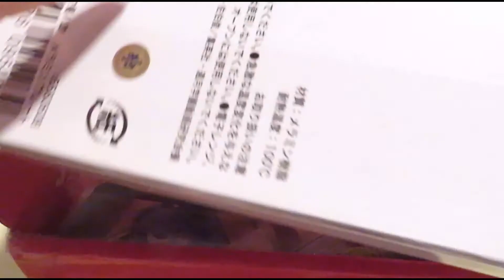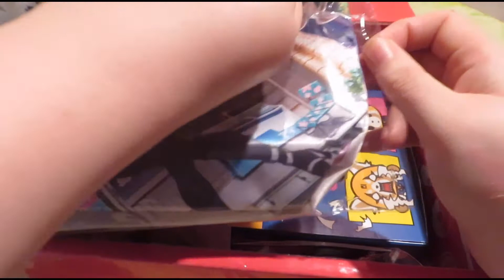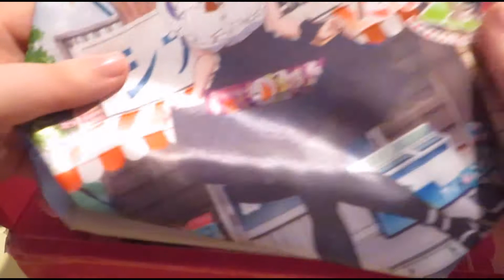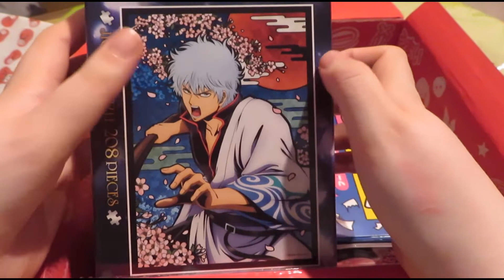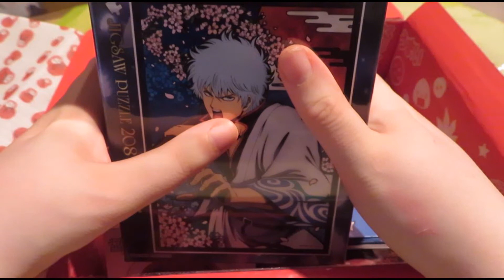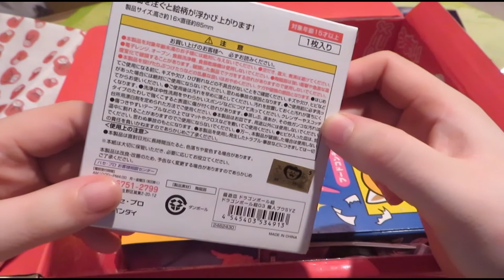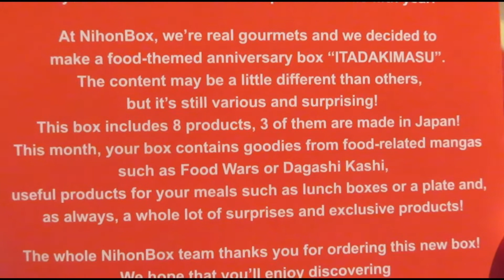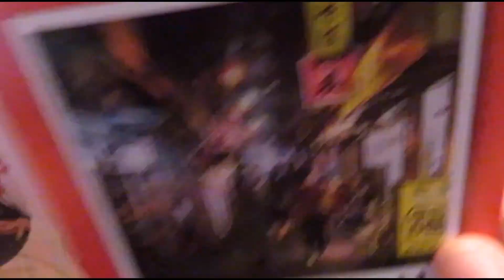UNBOXING Nihon Box Februar 2019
Meine Nihon Box ist da und sie steckt mal wieder voller Überraschungen! Schauen wir doch mal was uns erwartet!